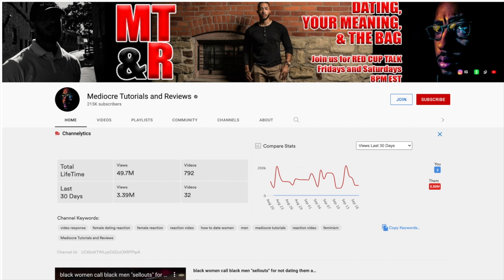MGTOW ALERT: "I Won't Be Submissive" | Rich Men Want Submissive Women | Time Out!